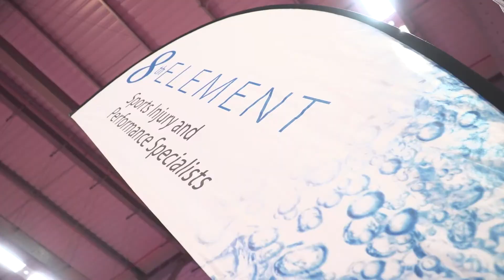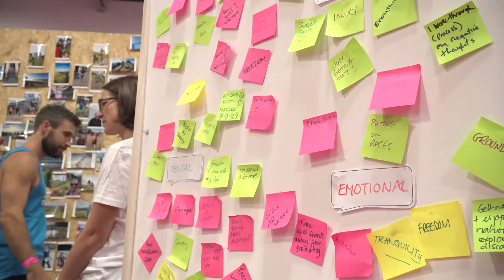NATIONAL RUNNING SHOW | SOUTH 2021 | Event Highlights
Look back at the highlights from The National Running Show South 2021 in Franborough. The event brough the running community together under one roof over a weekend to showcase the latest tech, kit, advice and inspirational speakers.